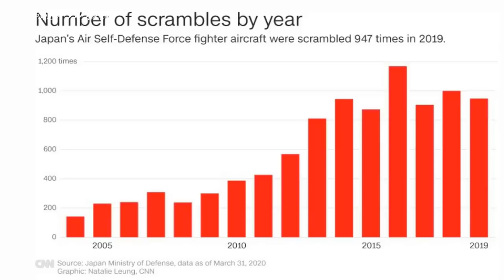Why Tejas is the only fighter India Needs?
This is a video on LCA Tejas used by IAF.